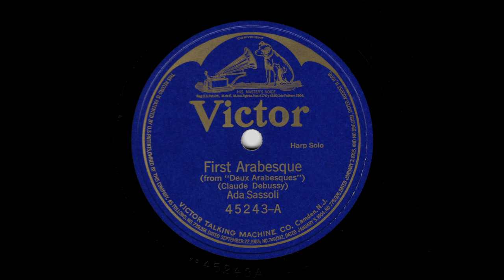Harpist Ada SASSOLI: First Arabesque (1912) & Chanson De Pecheur (1920)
Harpist Ada Sassoli (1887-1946) toured the world as assistant artist to many leading singers, including Nellie Melba, Geraldine Farrar, and Lucrezia Bori.

First Arabesque - from "Deux Arabesques" (Debussy) Recorded: March 15, 1912  in Camden, New Jersey (5th take)

Chanson De Pecheur, Op. 24 (A. Zabel) / Recorded: December 14, 1920  in Camden, Jersey (1st take)